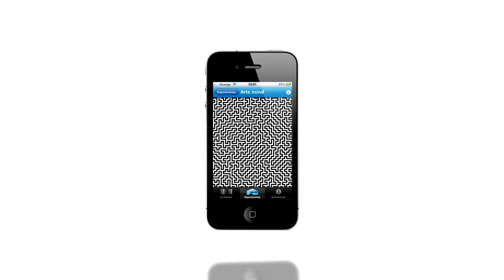Ignacio Uriarte. Works / La Panera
Presentació de  l'exposició Ignacio Uriarte, Works, que ens permetrà descobrir amb profunditat el treball d'aquest artista, que a hores d'ara ja presenta una sòlida trajectòria. És un artista deutor del minimalisme i de l'art conceptual; ara bé, la seva singularitat és fruit de la capacitat per revisar i dilatar el llegat d'aquests moviments dels anys seixanta i setanta.